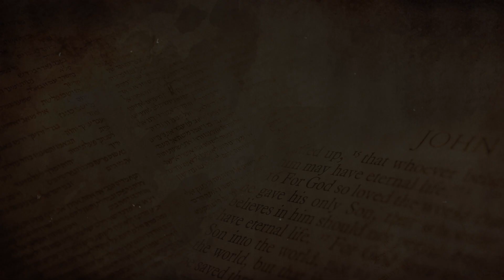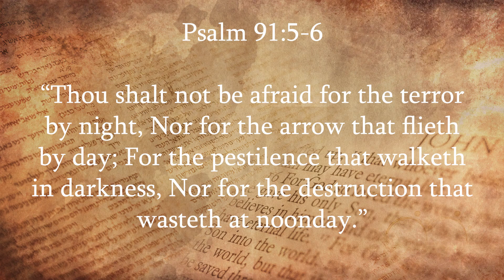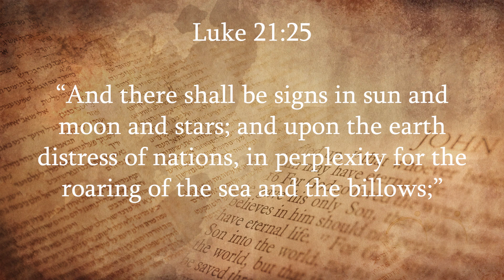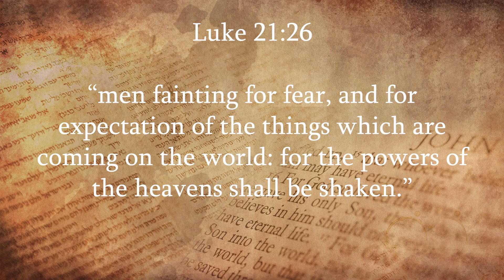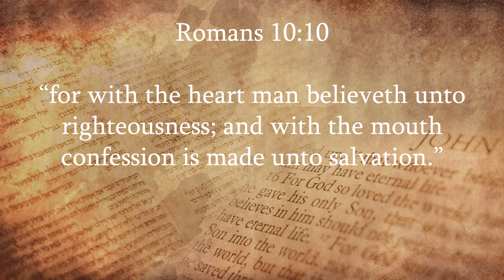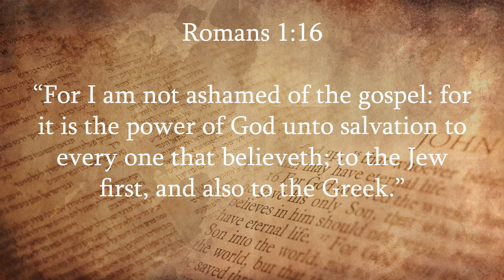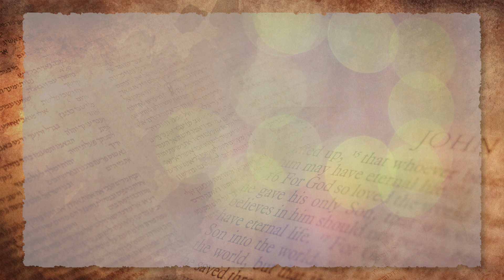Men's Hearts Failing Them For Fear For What Is Coming Upon The Earth - PART 5, Seg 1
[Part 5, Segment 1 of 4]

Once again in these end times, the Lord will use the plagues of egypt to bring God's people to repentance as he did in the book of Exodus.

God demands that His people be set apart from the "Egyptians" or the people of the world so that the judgment about to plague the land will not fall upon them! In the example given in exodus xodus, we see that god is completely in control of the deathangel and the plagues

Once we come to understand this, we will turn to God in the true fear of the Lord and there will be a clear distinction of God's protection for His people in Goshen.

Luke 21:26  men fainting for fear, and for expectation of the things which are coming on the world: for the powers of the heavens shall be shaken.

In the midst of tribulation and trials, people give up their faith. People are not dying because of the curse, but because of fear and unbelief!

Psalm 91: 5 Thou shalt not be afraid for the terror by night, Nor for the arrow that flieth by day; 6 For the pestilence that walketh in darkness, Nor for the destruction that wasteth at noonday.

The Lord commands us not to fear the "terror by night", nor the "pestilence that walks in darkness".

In this teaching, David teaches us how to stand against the devil's warfare, and have a psalm91 passover! The plagues and pestilence judgments are about to fall upon the whole world, and God wants His people to be prepared and immune to the judgments...

He also shares a dream given to Dumitru Duduman titled "The Black Army" (May 7, 1993).

Please listen to Part 5, Segment 1 of 4 of this Passover Series, and share so that you and your loved ones can be prepared for the end time Passover in these last days through faith in Jesus Christ. The full audio has been cut into about fifteen minutes or so to create four segments for the convenience of the listener.

This is about to happen. prepare for a Passover!

What Is Fear? What Does The Bible Say About Fear? Revelation  21 8 Word Study